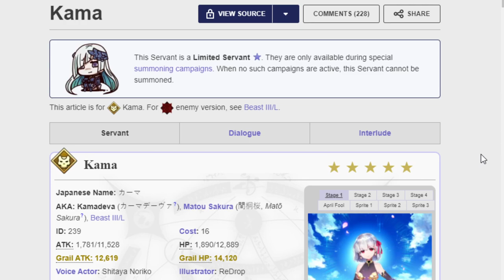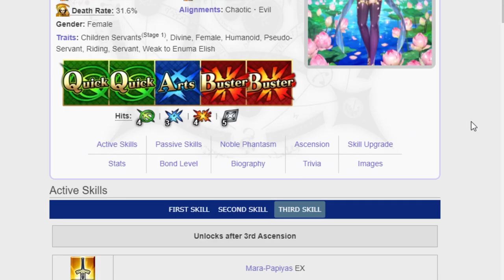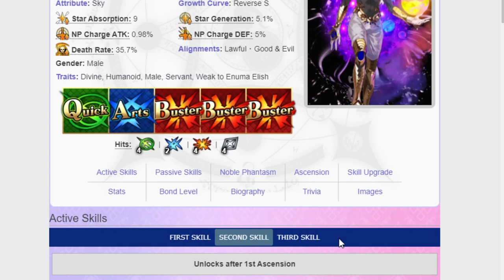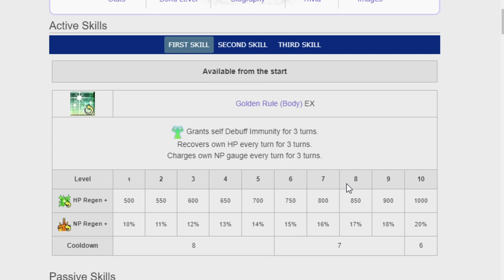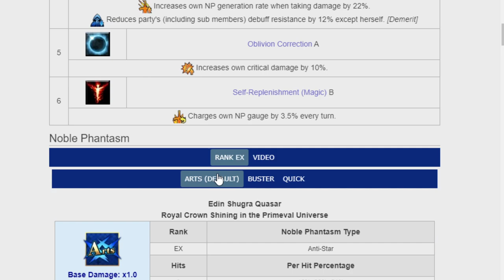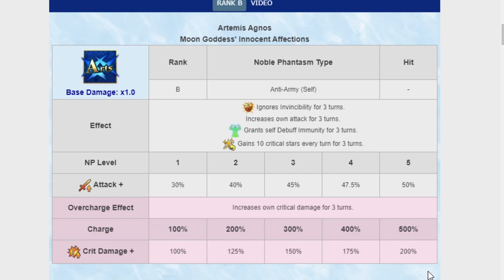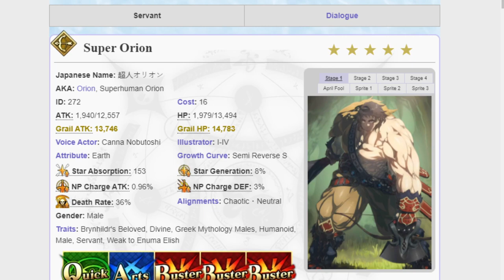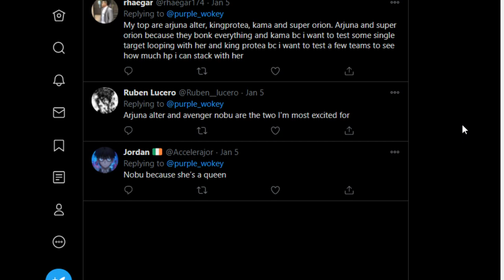Five servants coming in 2021 to look out for! FGO NA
Wokey talks about 5 upcoming servants that he feels are worth talking about! He also at the end looks at what others are looking forward to. The units talked about are Kama, Arjuna Alter, Da Vinci Rider, Space Ishtar and Super Orion